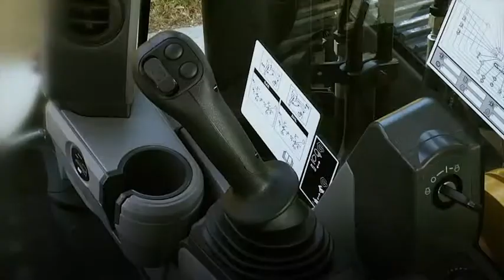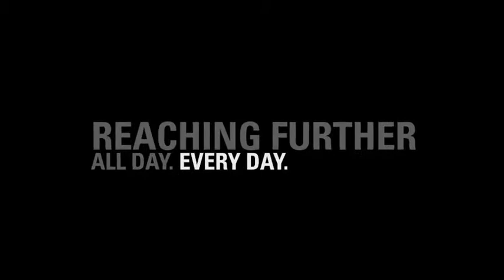Cat E-Series Excavator - Less Fuel. More Power. (Swedish)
Emissions-friendly E Series models deliver more hydraulic horsepower and faster cycle times for increased productivity.